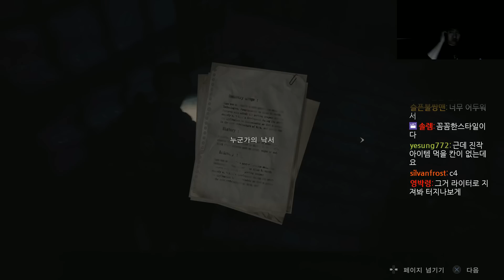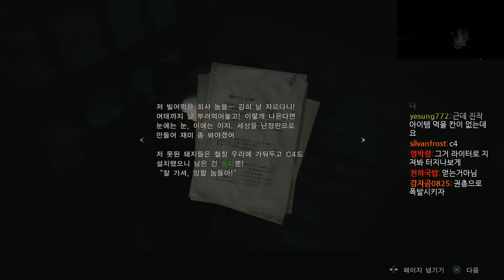[바이오하자드 RE : 2] 2화 : 죽은 좀비도 다시보자! | 철면수심